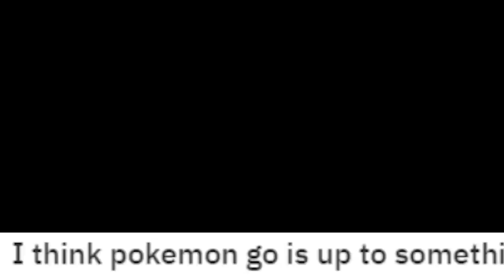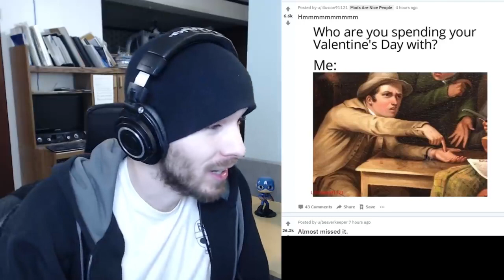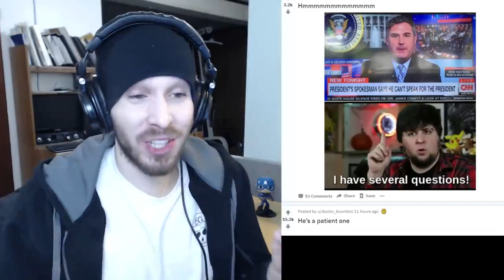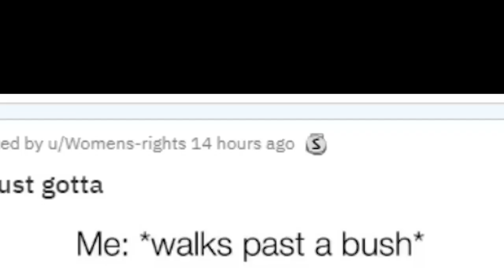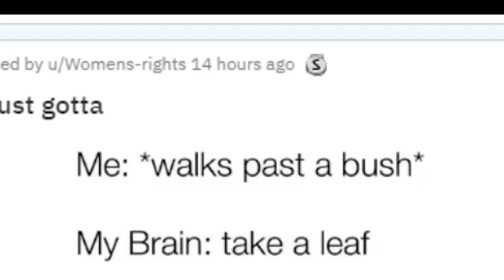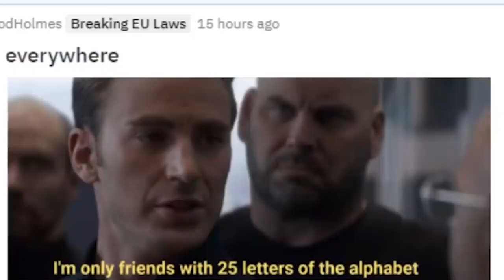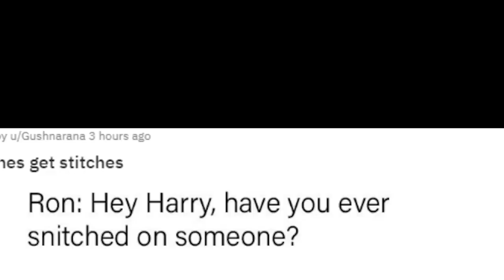Memes!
Charmx Reupload